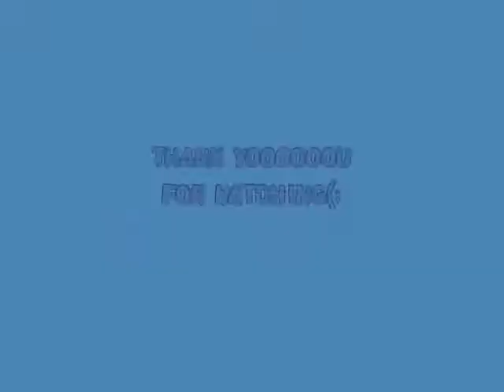My Own 4 Chord Medley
First of all, please excuse my bum-like look, it was really late at night.

Second of all, I made this cover because I made my 2 friends (James &Josh) feel bad for my earlier video that I posted by editing myself out. So here's my way of apologizing ^_^